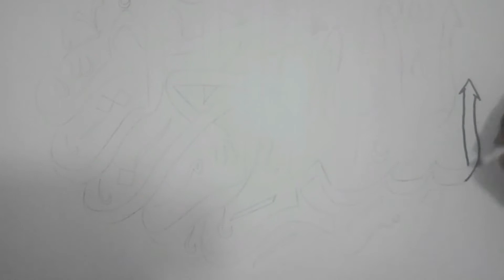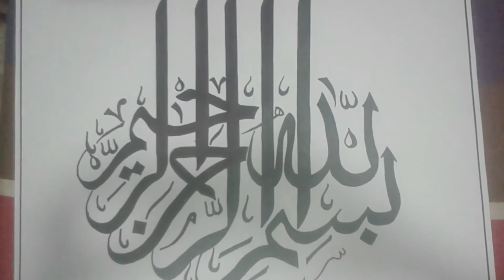Drawing ; Arabic Calligraphy BismillahirRahmanirRaheem Re uploaded